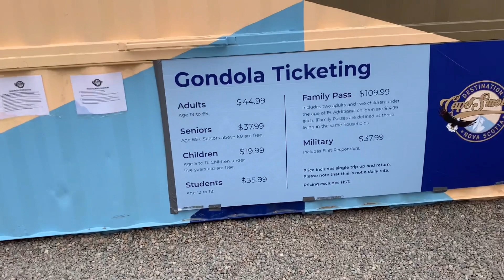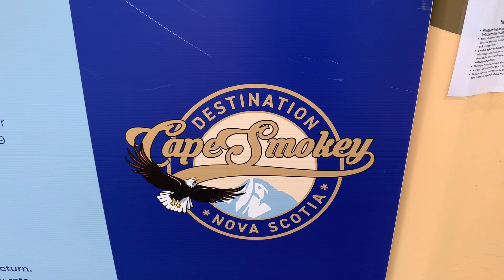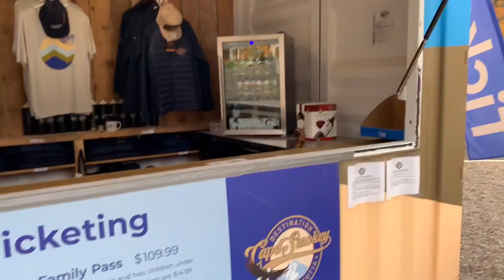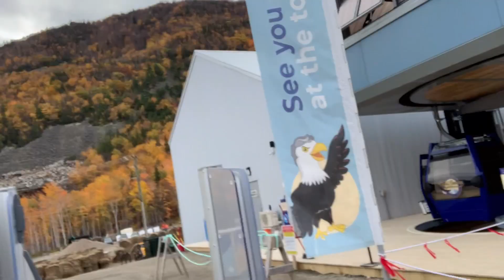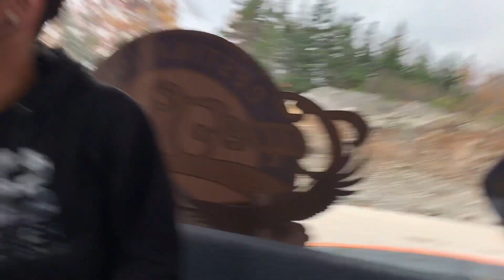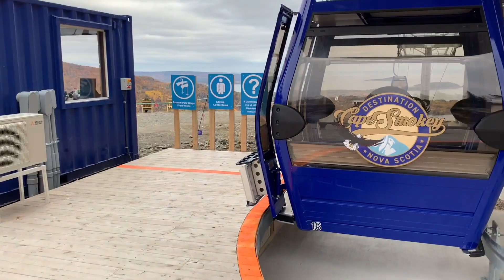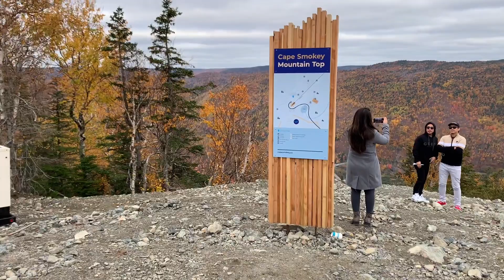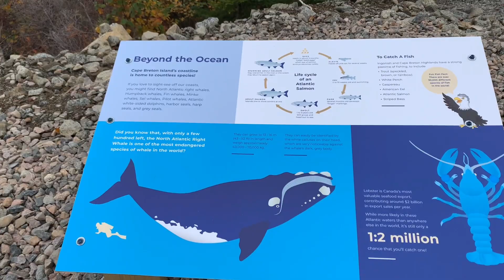Gondola Capesmokey by Omig’s